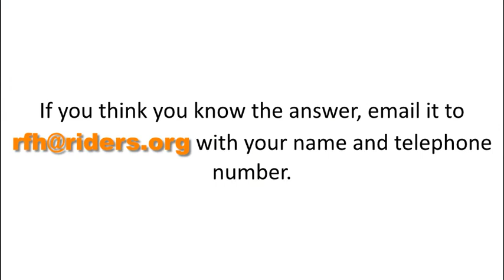A Question of Bikes competition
Riders for Health are offering three lucky members of the public the chance to appear on the main stage at Day of Champions in the famous 'A Question of Bikes' quiz.

Hosted by BBC MotoGP colleagues Matt Roberts and Steve Parrish, the quiz will test your bike racing knowledge pitting you against some well-known faces from the MotoGP™ paddock.